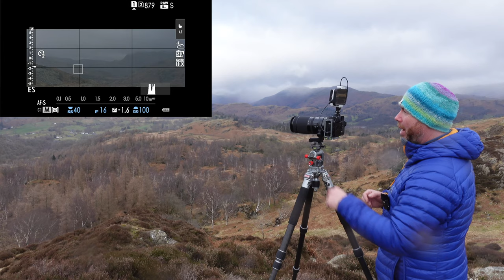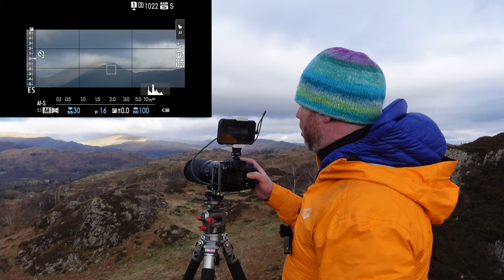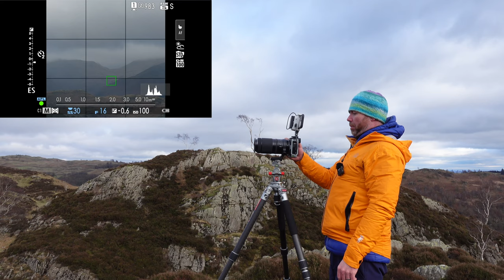WANT more from your PHOTOGRAPHY trips? Try this technique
Do you want more from your photography trips then i would recommend you to try this technique as it makes you spend more time getting to know an area and what the weather patterns and light does. When i go out on photography trips i want to get the most out of my time as possible and that might not mean what you think.

Links to all of my workshops are on my webpage below including the Vancouver workshops with Adam Gibbs, Harris and Lewis workshop with Adam Gibbs and Dean Allan as well as the Italy workshop in Abruzzo with Matt Bishop and Luigi Nespeca.

These are all of my affiliate links to the gear I use and recommend if you use these links to purchase gear then I will receive a small commission at no extra cost to you.

Sony ZV-1
Sony A7Rii
Sony 16-35 F4 Zeiss Lens
Sony 70-200 F4
Sony 28-70 mm
DJI Mavic Air 2
DJI Osmo Pocket
Canon M50
Rode Wireless Go
Rode Video Micro
Rode NT-USB